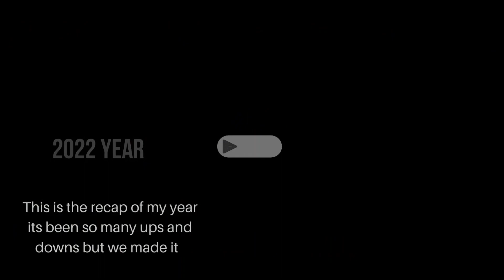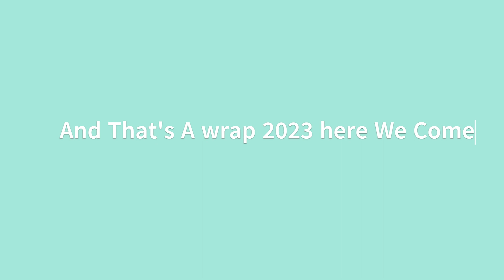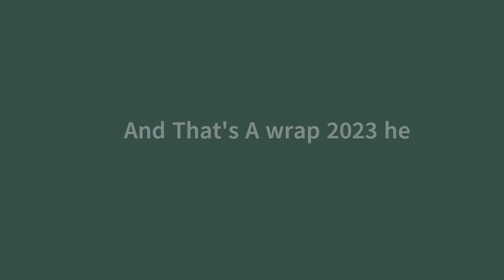2022 year recap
Since 2022 is coming to an end i though it would be nice to share some of my favorite memories. Take a look...